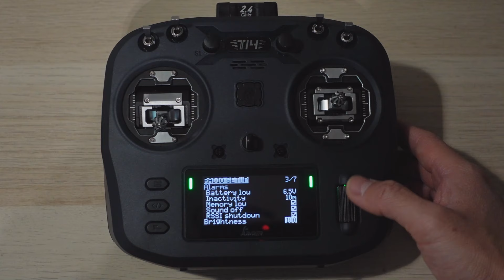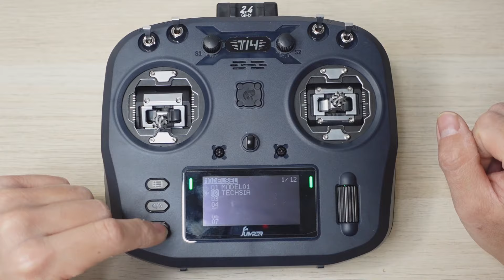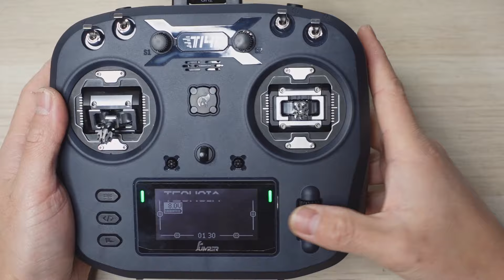Jumper T14 Review ITA: la Radio per Droni FPV completa di tutto ad un buon prezzo!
Recensione Jumper T14, nuova radio per droni fpv compatta dall'ottimo rapporto prezzo qualità. Mi scuso per lo sbaglio sui Gimbal che sono dei CNC Hall e non RDC90. Sia all'esterno che all'interno sembrano veramente uguali e con l'aggiunta che anche in alcune pagine su aliexpress avevo visto la dicitura RDC90 ho pensato fossero loro. Quindi la Jumper T14 è disponibile con gli HALL e i CNC HALL quest'ultimi i migliori fra i due. Posso confermare che comunque i Gimba CNC Hall sono ottimi confermando la bonta della radio.
Dove comprare Jumper T14

CNYSH10

Per supportare il canale in caso devi fare un acquisto puoi passare da questi link e a te non cambia nulla.

Offerte Amazon